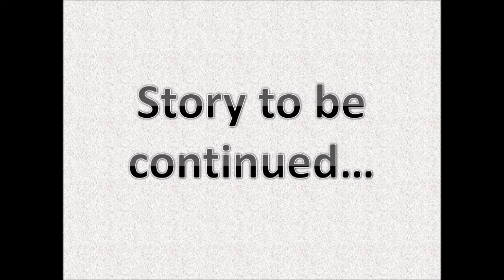LET'S PLAY POKèMON GIALLO GAMEPLAY ITA GBC EPISODIO 5 LA RIVINCITA' !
LET'S PLAY POKèMON GIALLO GBC EPISODIO 5 LA RIVINCITA' !

DOPO IL PRIMO INCONTRO CON BROCK, ASH RIMANE SCONFITTO, TUTTI GLI ATTACCHI DI PIKACHU ELETTRICI SONO INEFFICACI, E IL SOLO ATTACCO RAPIDO NON è SUFFICIENTE, ASH CROLLA, MA NON DEMORDE E QUESTA VOLTA DOPO AVERE ALLENATO ANCHE  IL RESTO DELLA SQUADRA SI PREPARA' ALLO SCONTRO... RIUSCIRA' A BATTERE BROCK ED AVERE LA SUA PRIMA MEDAGLIA!? GUARDATEVI L' EPISODIO...

PS: CHIEDO ANCORA SCUSA MA DOPO QUESTO EPISODIO, HO RISOLTO I PROBLEMI DI REGISTRAZIONE E DI SETTING, DAL EPISODIO 6 IN POI SI SENTE L' AUDIO E ANCHE LA GRAFICA MIGLIORA ULTERIORMENTE.